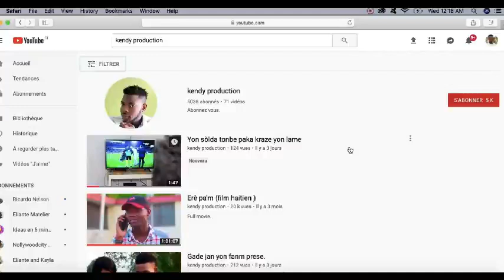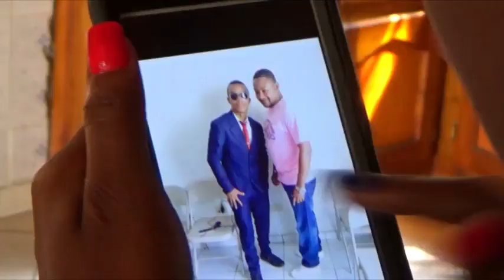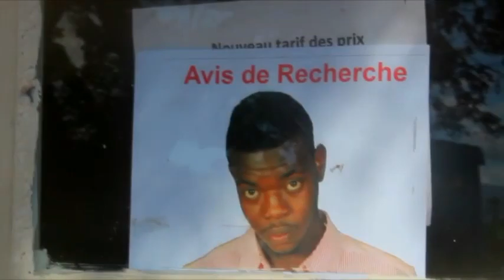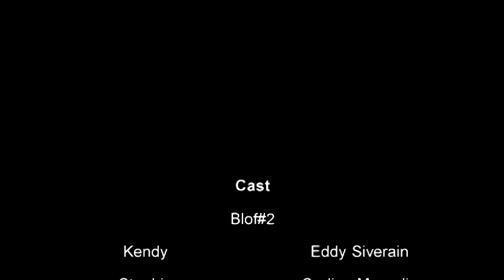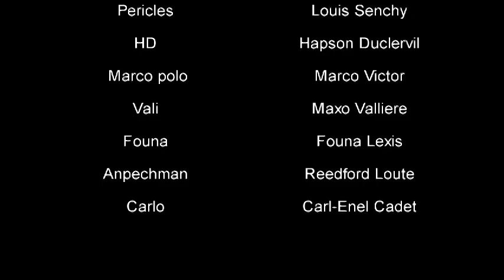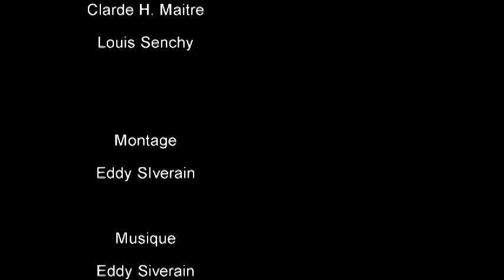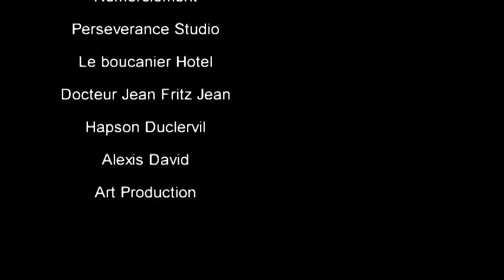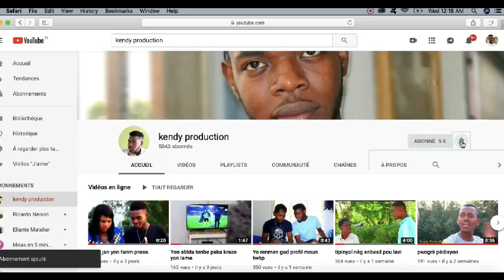Blòf#2 [fo dyaspora] film haitien